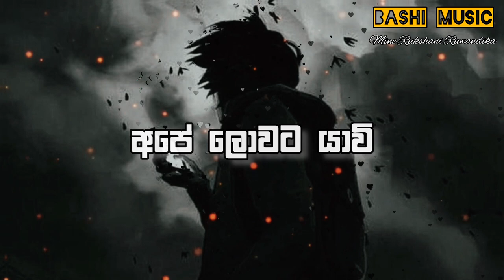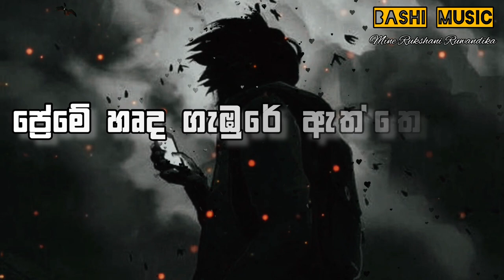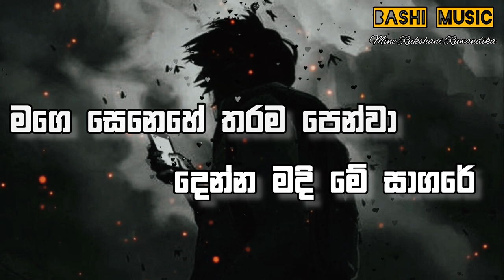මාගේ හුස්ම වාගේ | Mage Husma Wage || Slowed Reverb &Lyrics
Mage Husma Wage
මාගේ හුස්ම වාගේ

➡Slowed xReverb (Song Owner )✔
➡Thumbnail edit By Pixellab ✔
➡Lyrics insert by inshot ✔
➡Lyrics video Create By @RNDofficial2007✔

BashiMusic Official Lyrics Video creator ,
With Youtube Partnership ✔